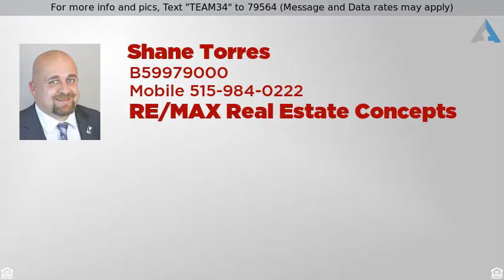Priced at $175,000 - 2014 Oak St, Granger, IA 50109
For more info and pics, Text "TEAM34" to 79564 (Message and Data rates may apply)
Two story home near elementary school

2 story home a block from the elementary school. Nice back yard with a large deck and a storage shed. Gas fireplace in living room with blower. Seller providing a home warranty for buyer. Good buy in the pleasant town of Granger just minutes from Des Moines. Free 6 Month Home Warranty Inc coverage.